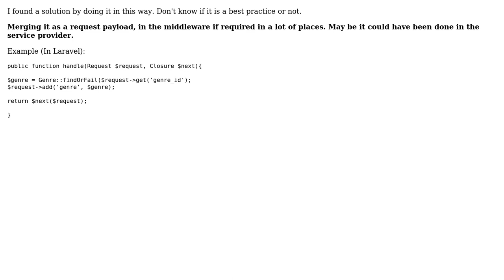Software Engineering: Using the objects retrieved at the time of request validation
With thanks & praise to God, and with thanks to the many people who have made this project possible! You are responsible for your own actions.